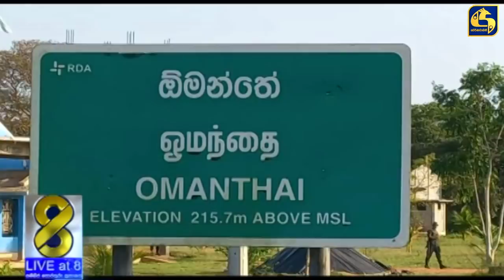අණ නොතකා ධාවනය කළ කැබ් රථය නැවතුණු තැන